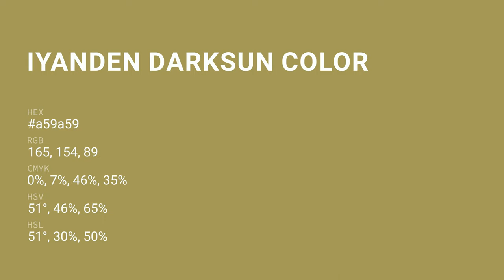Iyanden Darksun color a59a59 hex color - Green color - Cool color a59a59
What color is Iyanden Darksun ? a59a59 hex color - Green color - Cool color a59a59

Hex a59a59 Color Code is also known as Iyanden Darksun color.